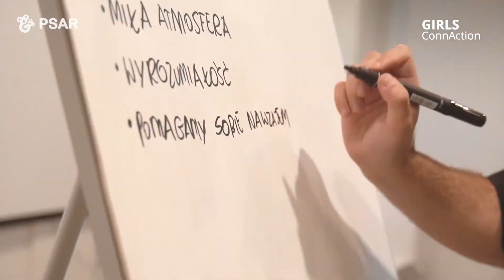PSAR dla dziewczyn i kobiet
Rozwój społeczny dziewczyn i kobiet, wsparcie w budowaniu silnej osobowości i pewności siebie, które pozwolą śmiało kroczyć przez życie. Chcemy pokazać jak skutecznie walczyć ze stereotypami dotyczącymi płci, z trudnymi i stresującymi sytuacjami oraz jak stawać w swojej obronie i wyznaczać granice.
Także wspieramy osoby potrzebujące pomocy, wyrównujemy szanse w dostępie do usług związanych z równowagą psychofizyczną i wspomagamy proces adaptacji.

ENG - PSAR for Women and Girls

PSAR helps with social development of girls and women, supports them in building a strong personality and self-confidence to walk boldly through life. We show how to effectively combat gender stereotypes, difficult and stressful situations, and how to stand up for yourself and set boundaries. Also, we support people in need of help, level the playing field in accessing services related to psycho-physical balance and support the adaptation process.